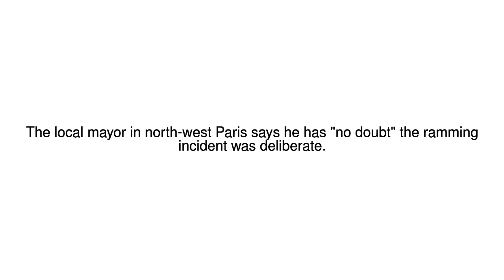News Update Paris attack: Hunt for car driven at soldiers injuring six 09/08/17